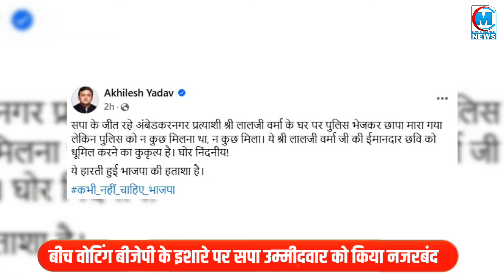बीच वोटिंग BJP के इशारे पर सपा उम्मीदवार को किया गया नजरबंद! वीडियो देख लिया तो आप रह जाएंगे हैरान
Join Media Halchal to get access to perks:
बीच वोटिंग बीजेपी के इशारे पर सपा उम्मीदवार को किया गया नजरबंद! वीडियो देख लिया तो आप रह जाएंगे हैरान